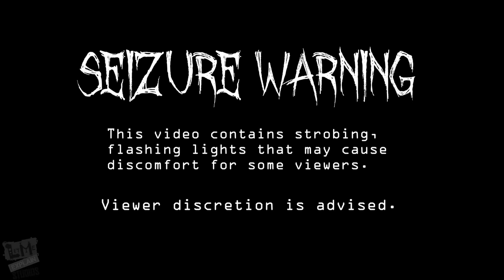Slumber Parties Are Witch Gatherings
There are just a few too many creepy, occult practices surrounding slumber parties for me to ignore. I'm pretty sure we were all raised as witches.